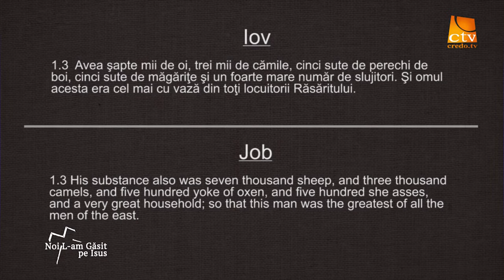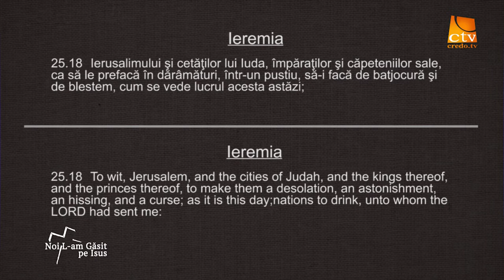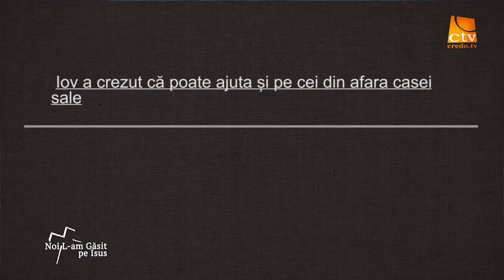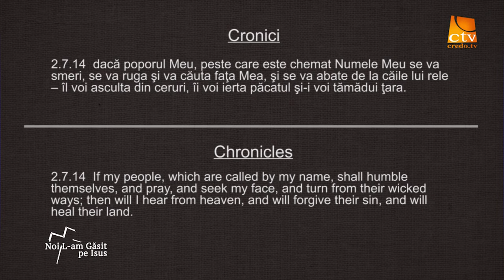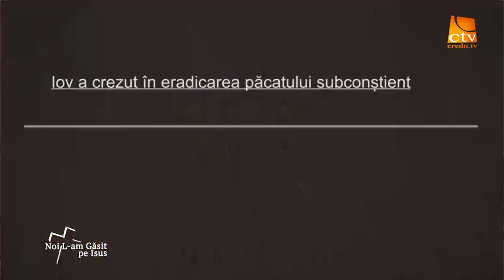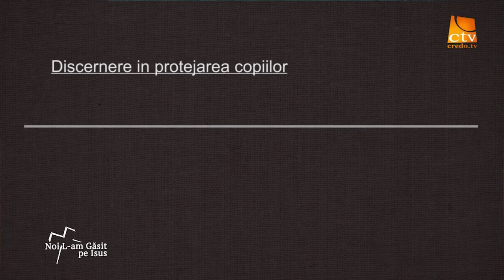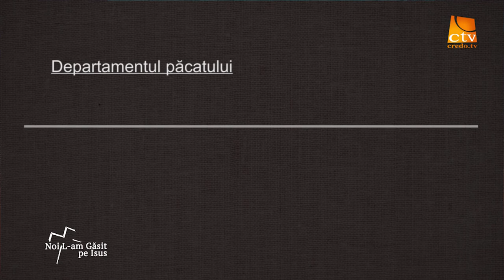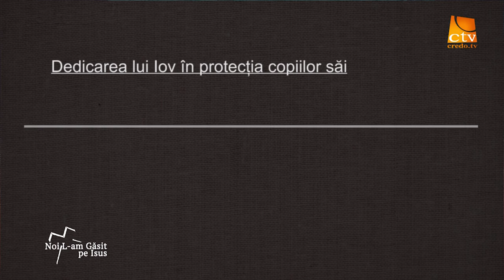Lazar Gog Iov si casa lui mp4